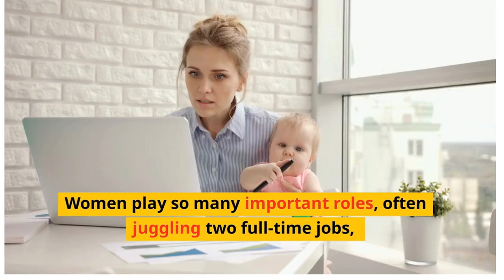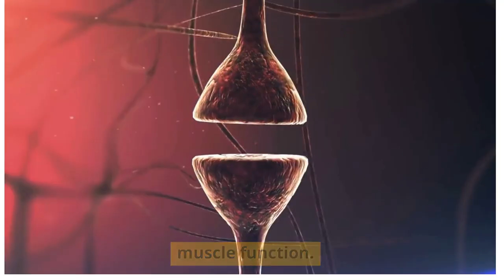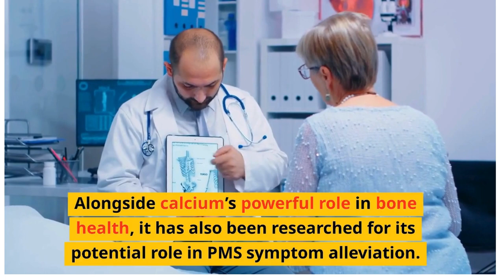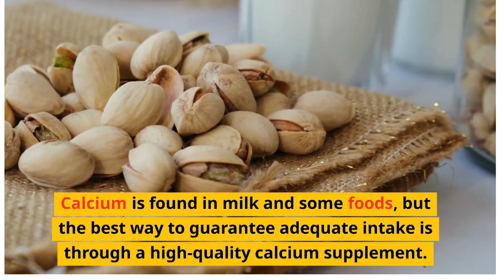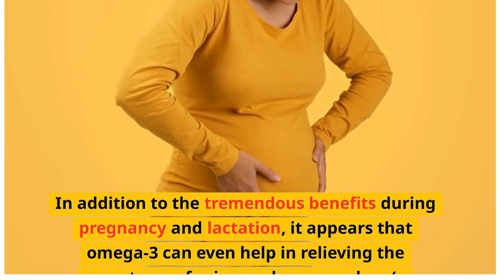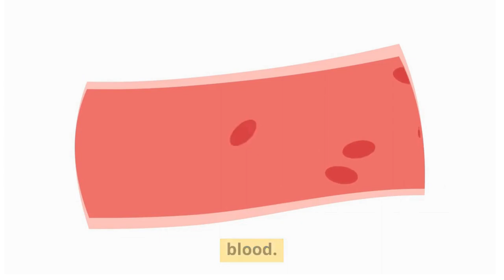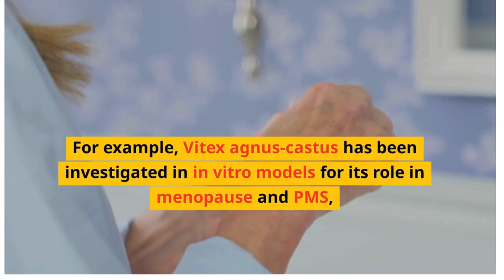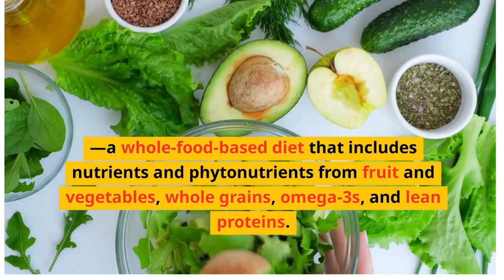Vitamins and Supplements for Pre-Menstrual Syndrome (PMS)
This vidoe is all about VITAMINS AND SUPPLEMENTS FOR PRE MENSTRUAL SYNDROM (PMS)
Neolife Feminine Complex is one of the best PMS supplements and the best female hormone balance supplement.

Everybody wants good health.
Everybody wants money.

GET A HUGE DISCOUNT; CLICK BELOW  TO BECOME A DISTRIBUTOR
FROM WHERE EVER YOU ARE LOCATED

We highly recommend seeking advice from a qualified healthcare professional or registered dietitian before making any substantial alterations to your diet or introducing new supplements into your daily regimen. Every individual's body is distinct, and what may be effective for one person might not be suitable for another.
Always prioritize your well-being and seek guidance from qualified professionals for personalized advice and assistance.

SoFTWARE THAT I USE FOR MY YOUTUBE VIDEO CREATION
PICTORI